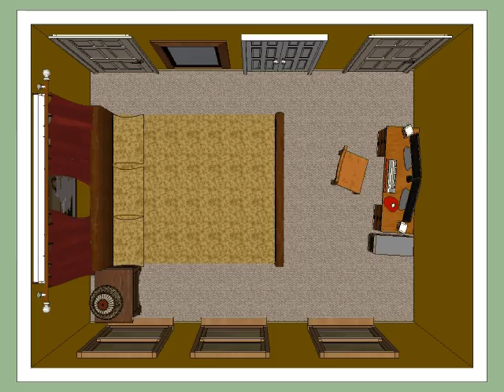Projector screen plan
How about adding a nice curtain or drapery to cover the screen?  I think it can add a nice touch to the room and hide the projector screen.